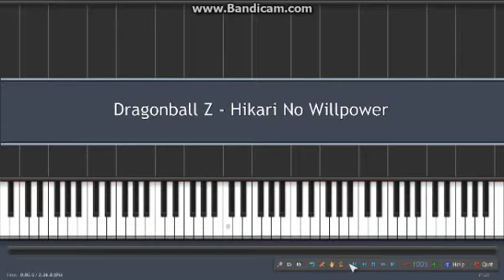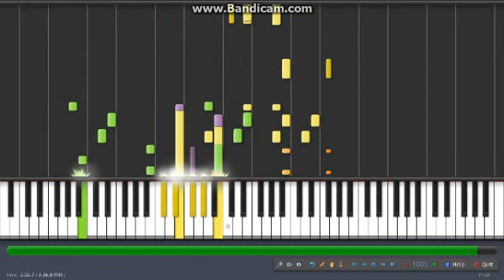Synthesia - Dragonball Z: Hikari No Willpower